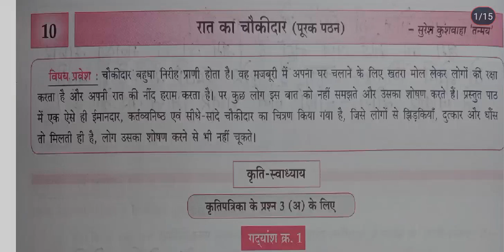9th STD Hindi Workbook Chp 10 रात का चौकीदार